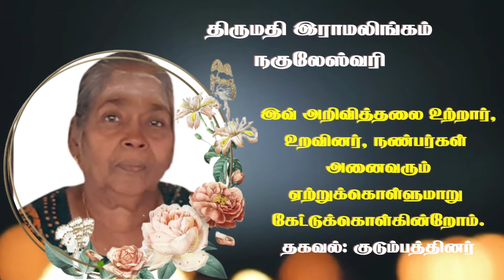Ramalingam Naguleswari | RIP | Neduntheevu | Kilinochchi | Marana arivithal | Death announcement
யாழ். நெடுந்தீவைப் பிறப்பிடமாகவும், கிளிநொச்சி பெரியகுளம் கண்டாவளையை வசிப்பிடமாகவும் கொண்ட இராமலிங்கம் நகுலேஸ்வரி அவர்கள் 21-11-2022 திங்கட்கிழமை அன்று இறைபதம் எய்தினார்.அன்னார், வன்னேரிக்குளத்தைச் சேர்ந்த குமாரவேலு(சாமியார்) செங்கமலம் தம்பதிகளின் அன்பு மகளும், இராமநாதபுரம் ஐயம்பிள்ளை சின்னப்பிள்ளை தம்பதிகளின் அன்பு மருமகளும்,இராமலிங்கம் அவர்களின் அன்புத் துணைவியும், யசோதகி, திலகவதி, சுதாகரன், காலஞ்சென்ற தயாகரன், ஐங்கரன் ஆகியோரின் அன்புத் தாயாரும்,நகுலேஸ்வரன், கனகலிங்கம், கங்கா ஆகியோரின் அன்பு மாமியாரும்,

தகவல்: குடும்பத்தினர்

தொடர்புகளுக்கு

நன்றி.